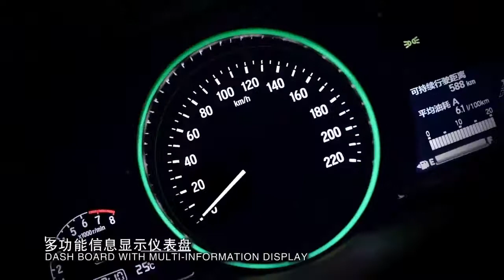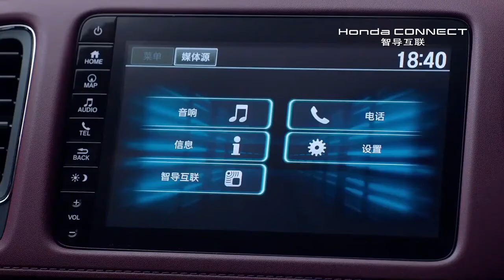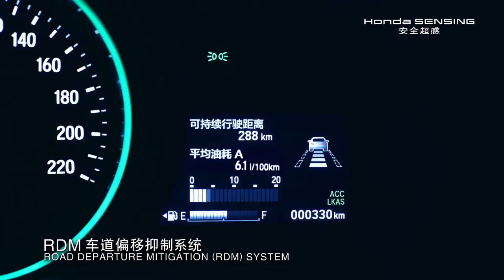All new 2021 Honda VEZEL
2021 Honda Vezel Performance Update Reviews- Honda Vezel, is a subcompact SUV crossover produced by Honda which has a similarity that is very

CC